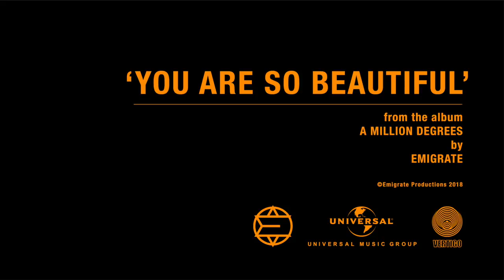Emigrate - You Are So Beautiful (Behind The Scenes)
You Are So Beautiful by Emigrate (Behind The Scenes)

About Emigrate:
Emigrate. The one-time project has become more than that. Much more.
The three studio albums "EMIGRATE"  (2007), "SILENT SO LONG (2014) and  "A
MILLION DEGREES" (2018), prove that squarely behind Emigrate stands Richard
Zven Kruspe - an extremely creative mind who needs the freedom to explore
his music and his vision in ways outside of Rammstein.

The new studio album, THE PERSISTENCE OF MEMORY. It is a special jewel indeed, with the nine featured songs bringing together ideas that Richard has collected across the last two decades. Industrial Rock, Rock with electronic elements, however you choose to describe it, there’s no question that the songs here always contain a strong sense of melody, as rousing as they are deep.
So far and yet so close. Emigrate 2021.

Video Credits:
The video for "You Are So Beautiful" was shot in Los Angeles directed by Bill Yukich and starring the wonderful and talented Maxime Alaska Kruspe Bossieux.

Special thanks to everyone who helped us make this video happen.

Directed by Terrence Matlin
Edited by Sébastien Paquet